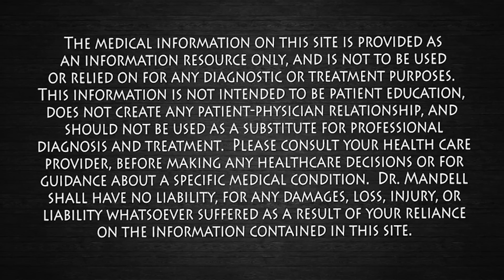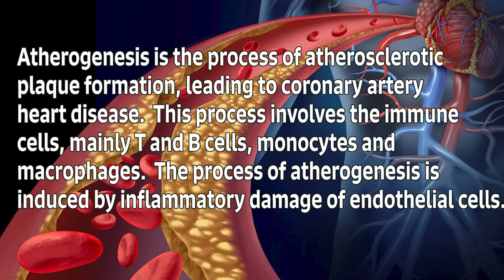The Anti-Plaque VITAMIN...Keeps Clogged Arteries Away | Dr. Mandell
The scientific rationale for vitamin E supplements protecting against atherosclerosis is based primarily on the oxidation theory of atherosclerosis, the assumption that vitamin E becomes depleted as disease progresses, and the expectation that vitamin E prevents the oxidation of LDL in vivo and atherogenic events.  Vitamin E is also important in the formation of red blood cells. It helps the body use vitamin K. It also helps widen blood vessels and keep blood from clotting inside them.  Vitamin E contains chemicals called tocotrienols that can lower your cholesterol levels. It helps slow the buildup of plaque in your arteries that's caused by high cholesterol levels.

Some of the most common risk factors for clogged arteries are:
Smoking tobacco
Stress
Obesity

Severe cases of clogged arteries may exhibit symptoms like:
Sweating
Nausea
Dizziness
Weakness

THE JOURNAL OF NUTRITION
Vitamin E and Atherosclerosis: Beyond Prevention of LDL Oxidation